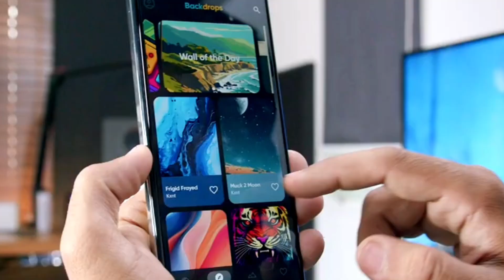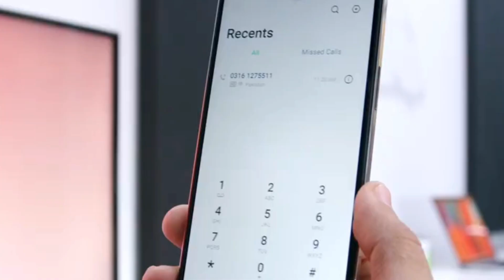Infinix Hot 40' 15000 Me Yesa Phone - What A Phone 🤩